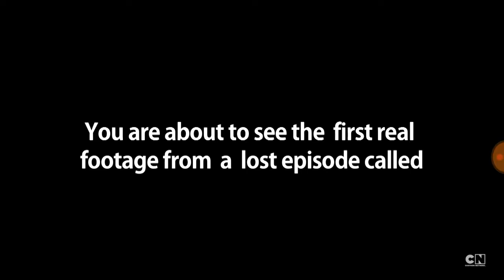Gumball The GRIEVING full episode